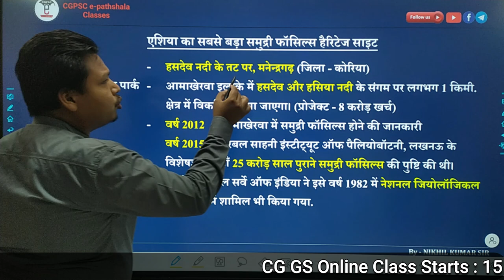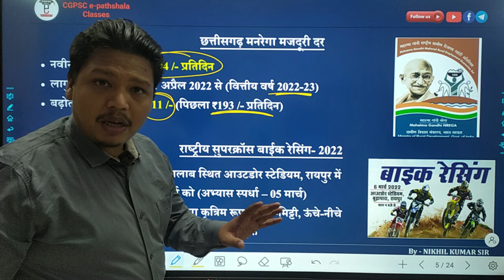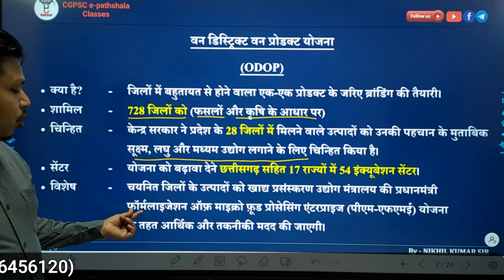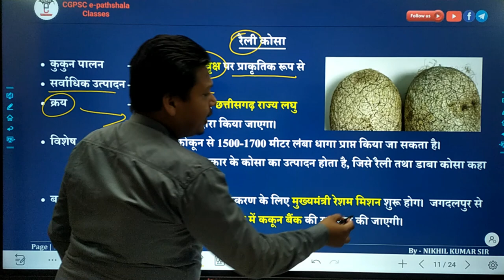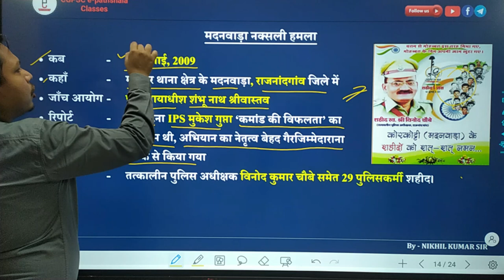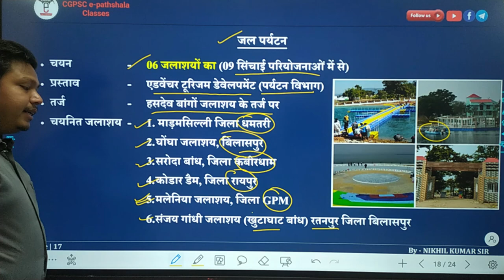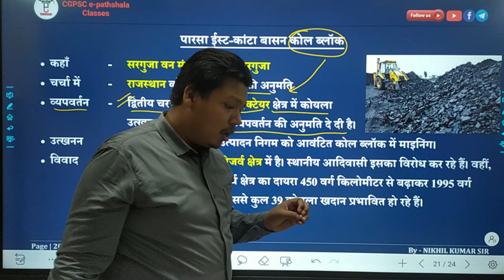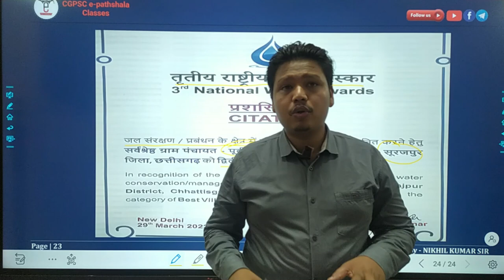छत्तीसगढ़ करेंट अफेयर्स : मार्च 2022 | CG Current Affairs : March 2022 | CGPSC e-pathshala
Keywords-
1. CG Current Affairs March 2022
2. छत्तीसगढ़ करेंट अफेयर्स मार्च 2022